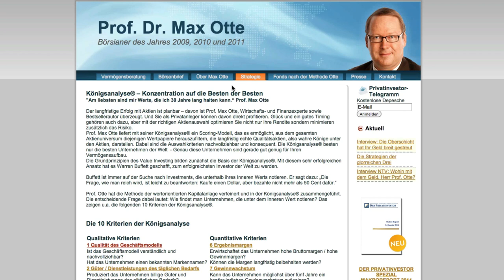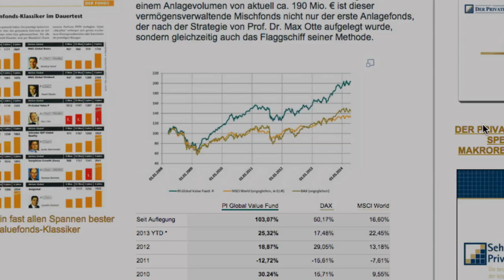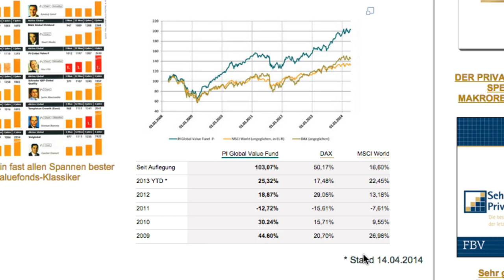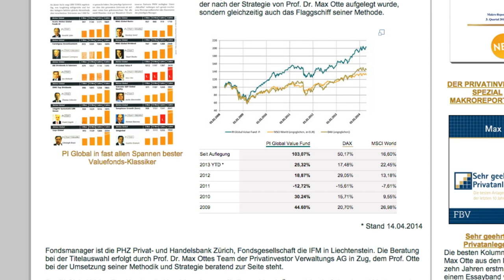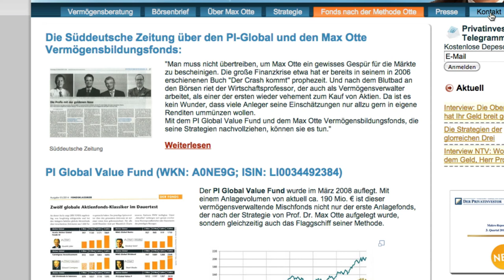Max Otte - Königsanalyse & Global Value Fund Vs. MSCI World